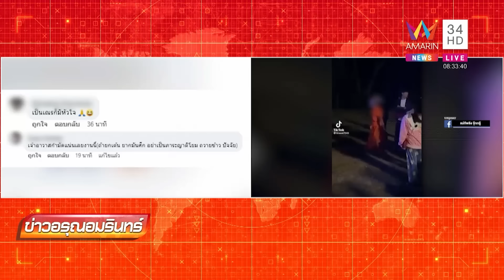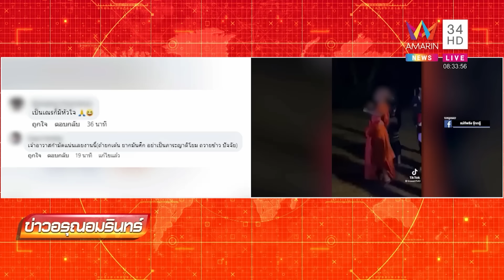ลูกจ้างแสบหักเหลี่ยมโหดขโมยเงินนายจ้างวันละพัน รวมกันเฉียดล้าน